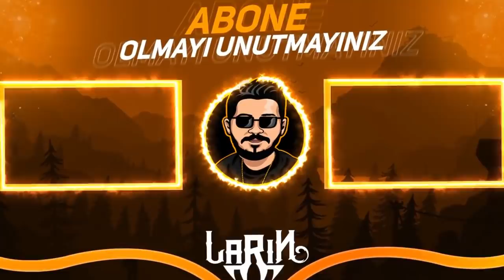NOOB PRO HACKER - Brawl Stars